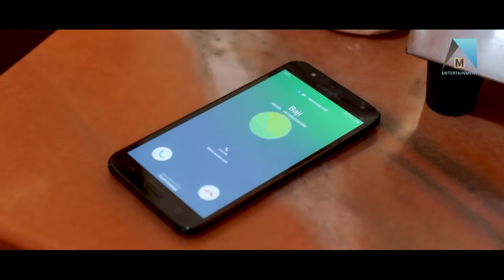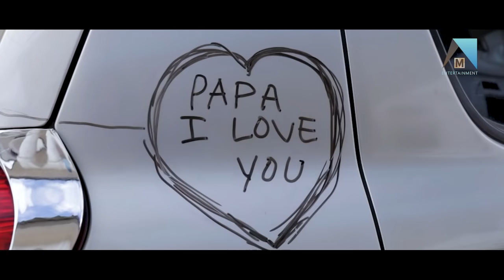PAPA NUNGSHIBA || Short Film || Ningol Chakouba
Khorjei Films Production
M Lem Entertainment Presents

Papa Nungshiba
a manipuri short film

Featuring - Bikaz Wai, Naresh Ningthouja, Anand Bushan, Thoibimacha, Rani, Macha & Baby Niti

Asst. Cinematography - Sanatomba Internet

Still - Gobin ( Nanao )

Music Director - Daijit Moirangthem & Max Dinesh

Cinematography & Editor - M Lem

Story, Screenplay & Director - Devchand Khuman

N.B: Video asina kana amatada thawoi usittaba, karemnajaba  nachade. Angang sing asigi leijaba Talent bu uthoknaba tanja ama loujabani. Mayamna su nungshibiduna angang sing asigi heijaba talent asibu support toubiyu.